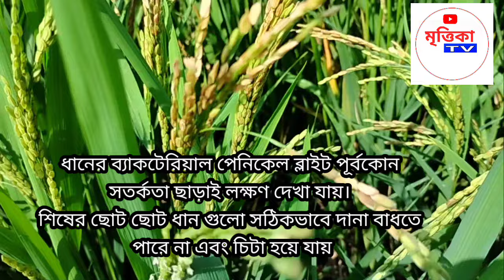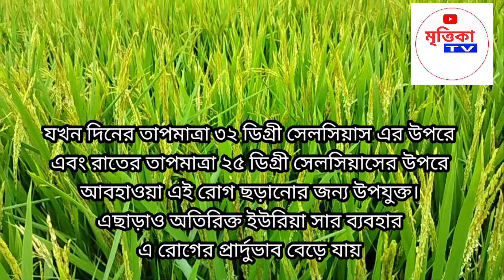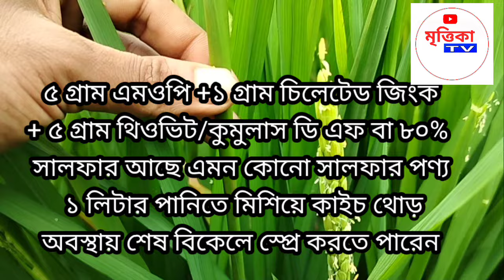ধানের শীষ কালো হওয়া // ধানের ব্যাকটেরিয়াল পেনিকেল ব্লাইট //ধানের শীষ চিঠা হওয়া